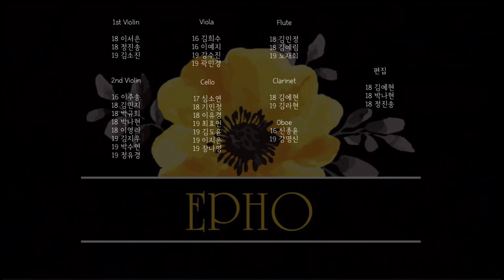EPHO 2021년도 여름 언택트 오케스트라 Waltz of Flowers